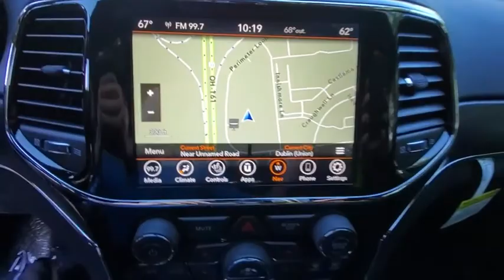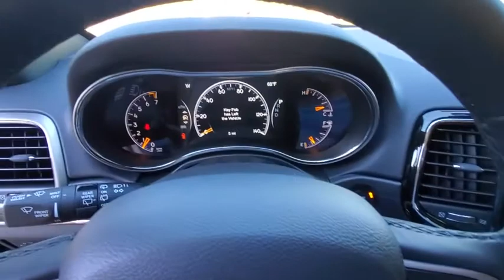2020 Jeep Grand_Cherokee available in Dublin, Columbus, Delaware, OH LC426830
Diamond Black Crystal Pearlcoat New 2020 Jeep Grand_Cherokee available in Dublin, Ohio at Crown CDJR Dublin. Servicing the Columbus, Delaware, Powell, Westerville, OH area.

4WD. $5666 off MSRP! Priced below KBB Fair Purchase Price!brbrDiamond Black Crystal Pearlcoat 2020 Jeep Grand Cherokee Limited 4WD 3.6L V6 24V VVT Price includes: $1000 - Chrysler Capital 2020 Bonus Cash 20CL5. Exp. 08/31/2020 $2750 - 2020 National Retail Consumer Cash 20CL1. Exp. 08/31/2020